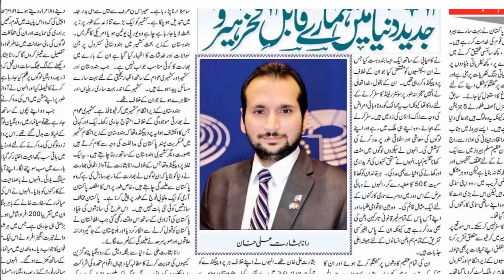Who is Rana Basharat Ali Khan International Human Rights Observe United Nation